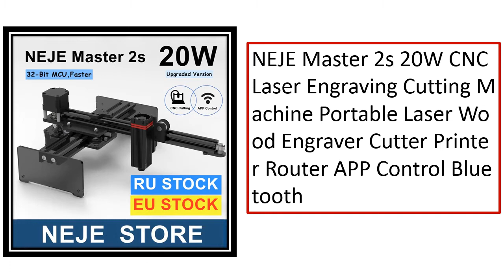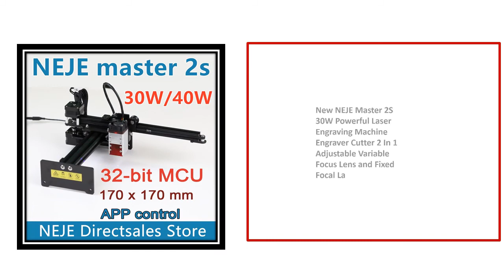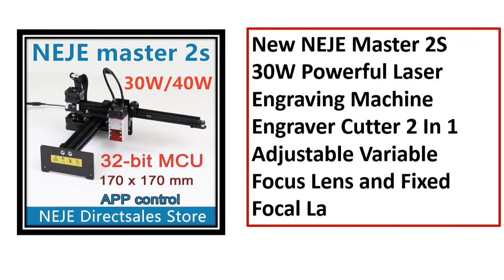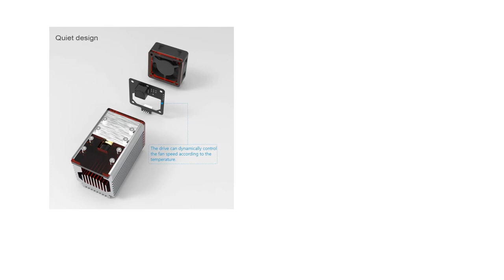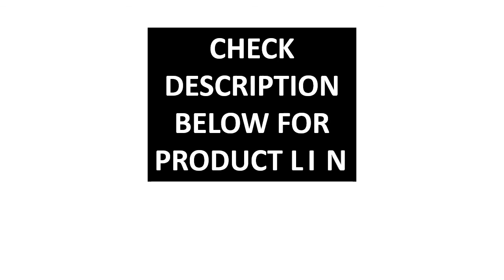5 Best NEJE Master 2S Plus Review 2021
5 Best NEJE Master 2S Plus Review 2021

1. NEJE Master 2S Plus 255 x420 mm Professional Laser Engraving Machine,Laser Engraver,Laser Cutter-Lightburn-Bluetooth-App Control

2. NEJE Master 2S Plus 30W Professional Large Area Laser Cutting Machine, Laser Engraving Machine,Lightburn,Bluetooth ,App Control

3. New NEJE Master 2S 30W Powerful Laser Engraving Machine Engraver Cutter 2 In 1 Adjustable Variable Focus Lens and Fixed Focal La

4. NEJE 40W CNC Laser Cutting Engraver Cutter Machine CNC Router Lightburn,Bluetooth Master 2s Plus Plywood Wood MDF Craving Tool

5. NEJE Master 2s 20W CNC Laser Engraving Cutting Machine Portable Laser Wood Engraver Cutter Printer Router APP Control Bluetooth

Are you Searching for Best NEJE Master 2S Plus? So now you are in the right place for getting the valuable info on NEJE Master 2S Plus.

In this video, we shortlisted the 5 Best NEJE Master 2S Plus on the market in 2021. We made this list based on our personal opinion. After performing our research based on their price, quality, durability, brand reputation, and other related issue and we ranked them no particular request or influence.

We have tested each NEJE Master 2S Plus and tried to include in-depth information on NEJE Master 2S Plus in our Video which will be enough to fulfill all of your needs. We recommended The 5 Best  NEJE Master 2S Plus In this video. All of them are maintaining quality. If you want to buy NEJE Master 2S Plus, we think this list will be very helpful to you.

We hope you like the NEJE Master 2S Plus we select for this year. If you have any questions related to the NEJE Master 2S Plus which are listed here, please leave a comment down below and we will get back to you as soon as possible.